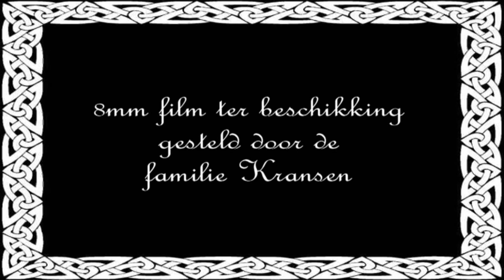We gaan een dagje naar Artis (8mm film)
We gaan een dagje naar Artis, geconverteerd van 8mm film naar MPG